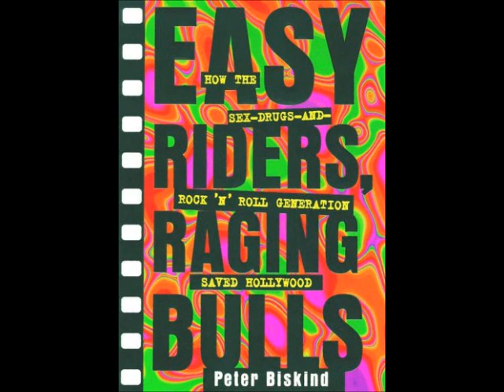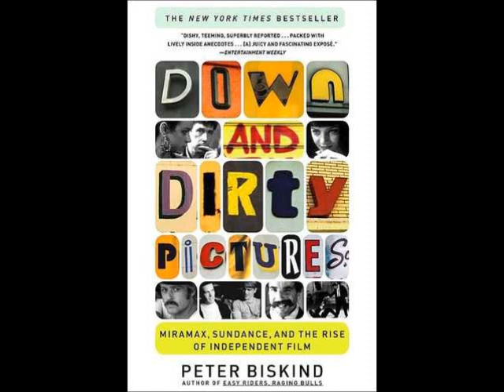Movie Geeks United Interview: PETER BISKIND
Movie Geeks United speaks with journalist Peter Biskind about his biography on Warren Beatty, his thoughts on 70's cinema, and the current state of independent film.

For more information on Movie Geeks United, and to listen to our archive of over 600 filmmaker interviews,